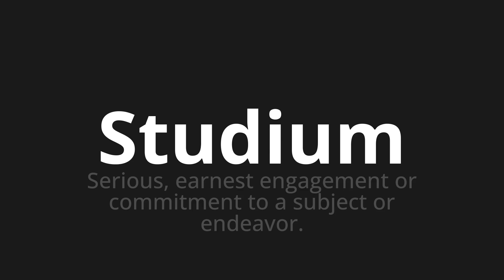How to pronounce Studium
Master the Pronunciation of 'Studium which means studies' - which means : Serious, Earnest Engagement or Commitment to a Subject or Endavor. 📝 with @PronunciationGerman 🎓🗣️ - [Your Guide to German]

Learn to pronounce 'Studium' perfectly in German with our easy and engaging tutorial by @PronunciationGerman! 📖📽️ In this comprehensive video, we provide you with native speaker examples 🗣️👂 and phonetic breakdowns 🎵 to ensure you get the pronunciation just right.

How to say Studies in German